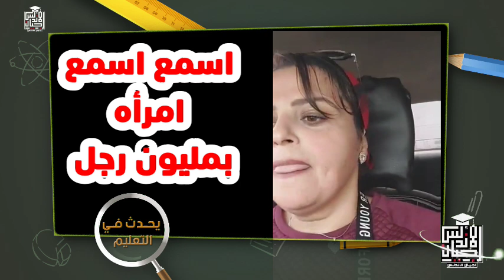مباشر الان امرأة بمليون رجل والمصروفات المدرسية | مصروفات المدارس والناس الغلابه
مباشر الان امرأة بمليون رجل تهاجم وزير التعليم وتلقنه درس لن ينساه| اسمع اسمع ياوزير التعليم
هام لكل المراحل التعليمية
( الابتدائي- الاعدادي - الثانوي )
مدرسه_في_بيتك  | اجيال الاندلس

☎️للاتصال بنا من هنا 👍👇👇👇👇👇
👈❣للإستفسار والاعلانات 👍
اجيال الاندلس مدرستنا | ابتدائي. اعدادي. ثانوي